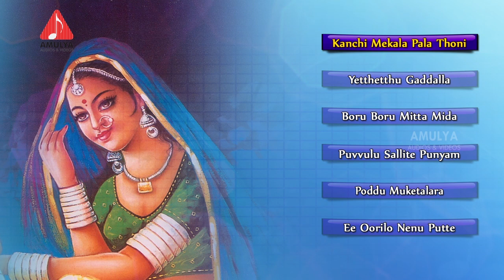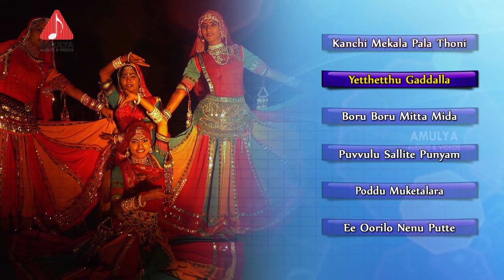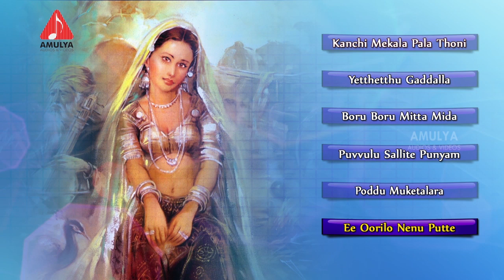Telangana Folk Songs | Palle Janapadalu Vol - 2 | Amulya Audios And Videos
Listen to Palle Janapadalu Telangana Folk Songs audio vol 02.

Telangana is a state in South India and one of the 29 states in India. It was formed on 2 June 2014 with the city of Hyderabad as its capital. Telangana is bordered by the states of Maharashtra to the north and North west, Chhattisgarh to the North, Karnataka to the west, and Andhra Pradesh to the east and south.  Its major cities include Hyderabad, Warangal, Nizamabad, and Karimnagar.

Jukebox list :-

Kanchi mekala pala thoni song :- 00:01

Yetthetthu gaddalla song :- 06:13

Boru boru mitta mida song :- 10:17

Puvvulu sallite punyam song :- 13:23

Poddu muketalara song :- 17:09

Ee Oorilo nenu putte song :- 25:04